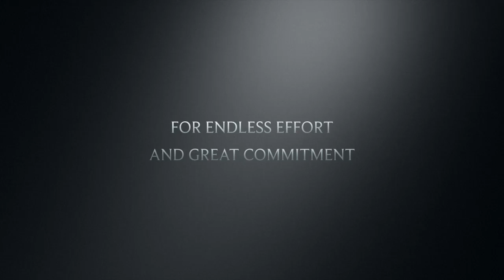Tribute to Malaysian Marshall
This video is about Tribute to Malaysian Marshall